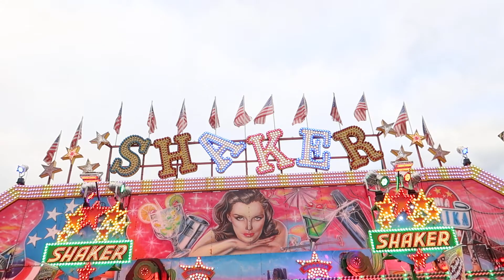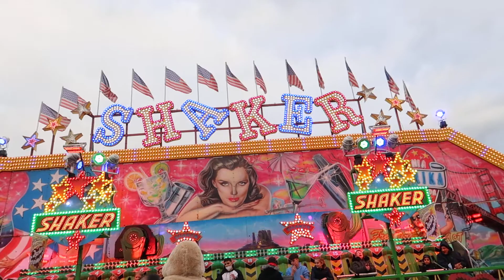Shaker - Fick (Offride) Video Bremer Freimarkt 2021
Dies ist ein Offride von Shaker vom Schausteller Fick auf dem Freimarkt in Bremen im Jahr 2021.

Fahrpreis: 3,50€